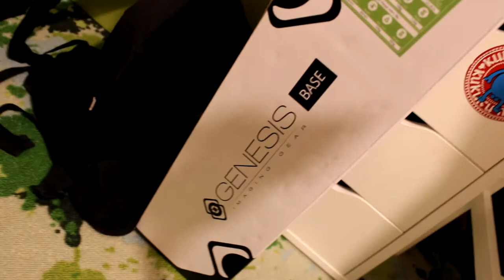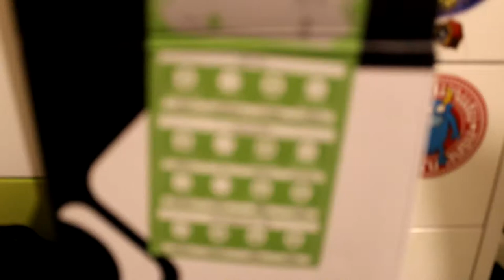VLOG 11 / TALIANSKO / CESTA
Ďalší vlog dneska cesta do Talianska som trochu pozadu tak skúsim uploadovať. :D
IG2: futurak_art_boi